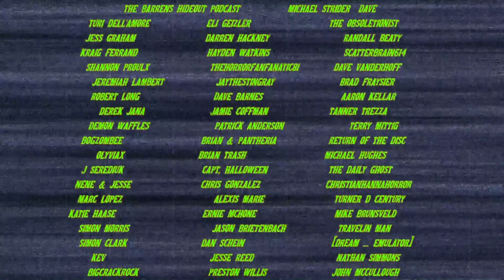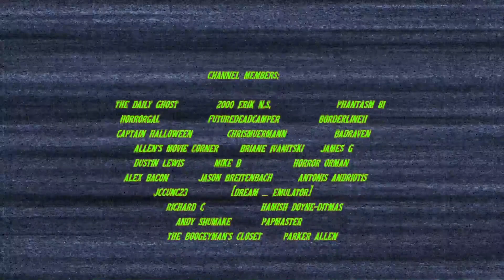Fanta's 2023 Mystery Flavor is "Too Bad"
Pizowell and Jeremy review Fanta's mystery Halloween flavor for 2023!